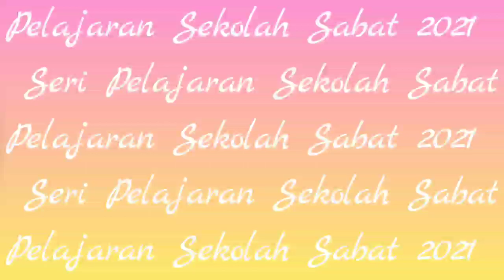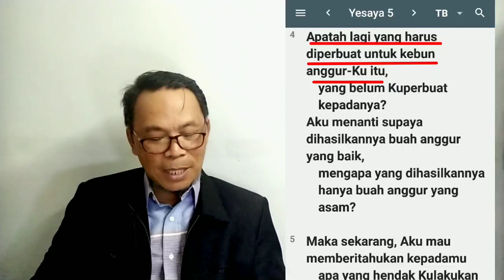KRISIS IDENTITAS|Seri Pelajaran Sekolah Sabat 2021|Triwulan 1|-SR samros_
Jika seorang anak di pasar terpisah dari ibunya, mungkin dia tidak mengetahui di mana dia berada, atau di mana ibunya berada, namun di antara begitu banyak ibu yang sedang berjalan-jalan di pasar itu, dia akan mengenali ibu satu-satunya, yang merupakan ibunya.

Sangat disayangkan, tidak seperti anak yang hilang di pasar, orang Israel yang tinggal di Yudea lupa bahwa mereka adalah milik TUHAN, sehingga mereka kehilangan identitas sebagai umat pilihan.